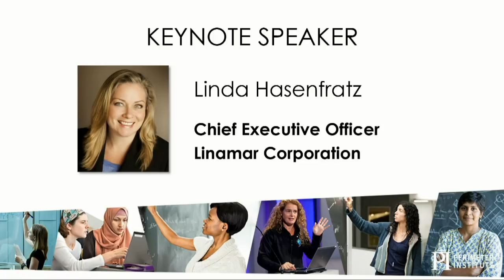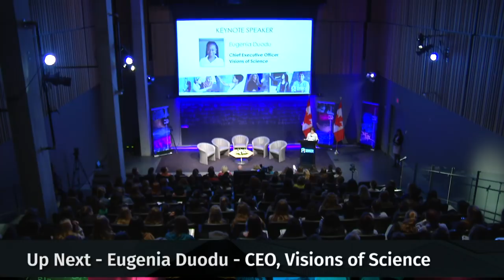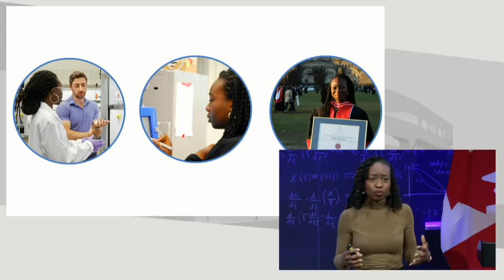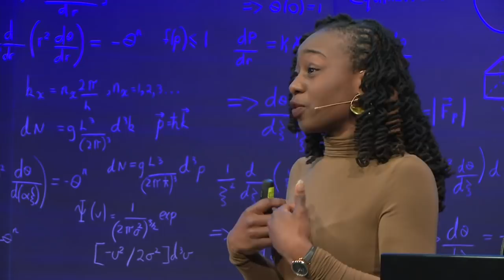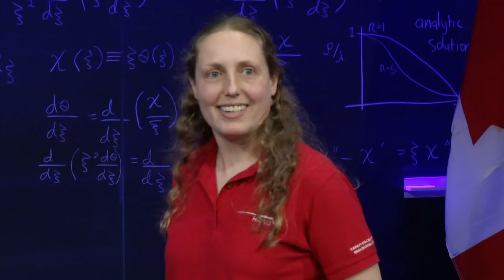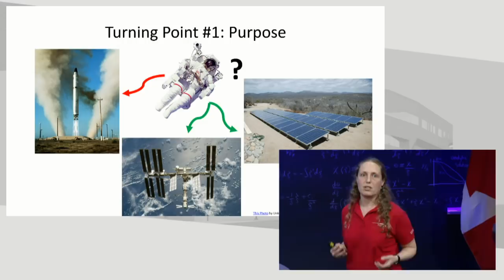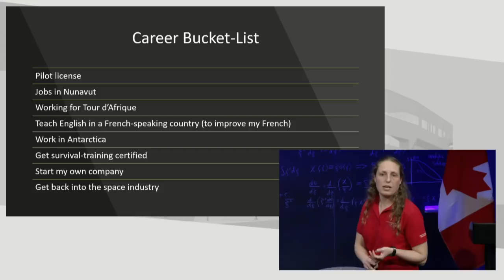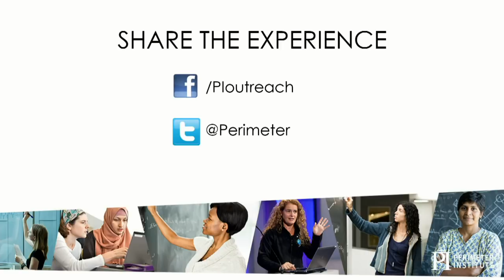Inspiring Future Women in Science 2018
A surgeon, astrophysicist, ecologist, and engineer are among the speakers who will participate in Perimeter Institute’s annual “Inspiring Future Women in Science” event.